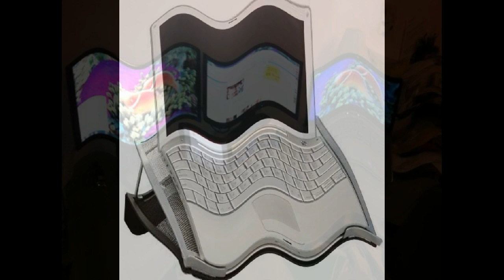Rolodex Laptop Stand (82410)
This is an excellent laptop stand. The build quality of the stand is fantastic. It is extremely sturdy. It's made of thick metal with mesh where the laptop sits for better ventilation The bar that elevates the laptop platform is very thick gauge and will not distort easily.

It raises my computer screen to a readable angle. This thing is great since it has multiple levels of adjustment and a little thing in the back to manage your cords.